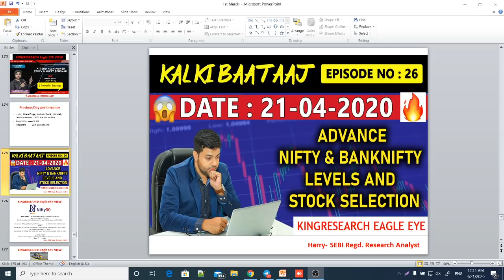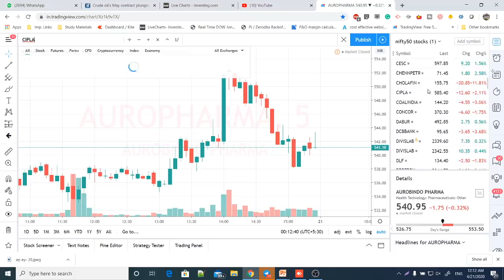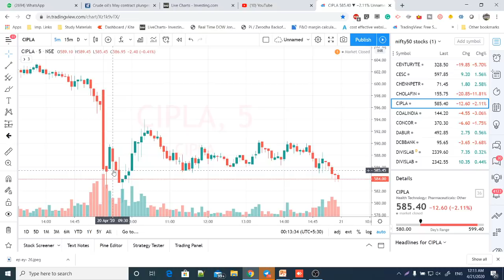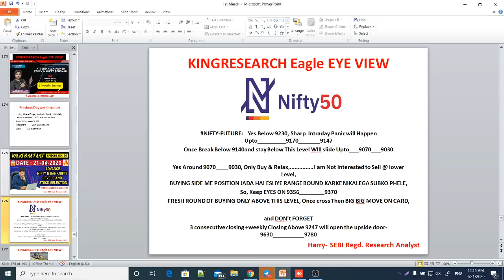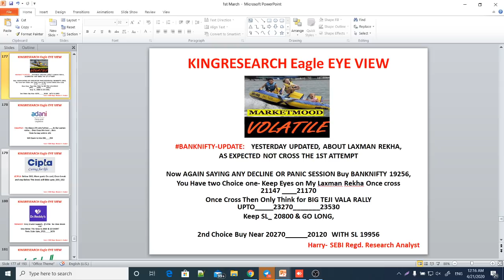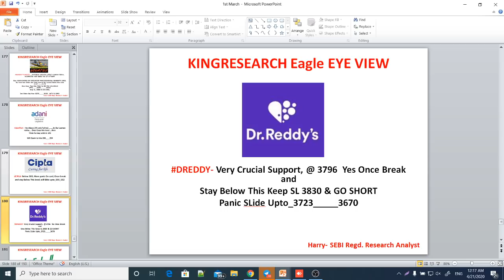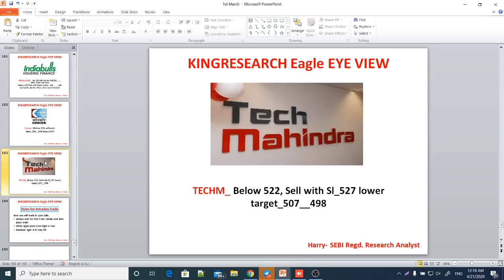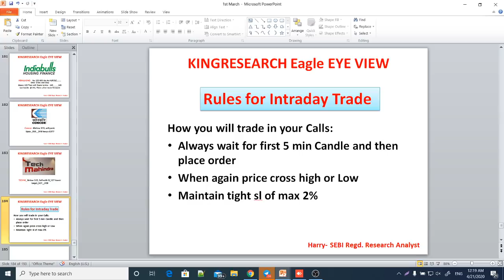Intraday Trading Strategy for 21st Apr | Kingresearch Eagle Eye View | Ep- 26 | NIFTY Full Teji mein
💪🌀 If you Wanna Get Live Free Intraday Calls Then Join 🌀 Telegram Group fasssssssssst

👉 BROKERAGE FLAT 20 (unlimited lots)

9 PM TO 10:30 PM
LIFETIME MENTORSHIP SUPPORT